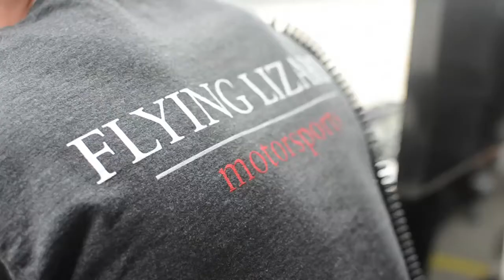American Le Mans Series 2012 - Season Preview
American Le Mans Series drivers Tommy Milner, Lucas Luhr, Andy Lally and Scott Sharp talk about the upcoming season opener - the 60th annual Mobil 1 Twelve Hours of Sebring.